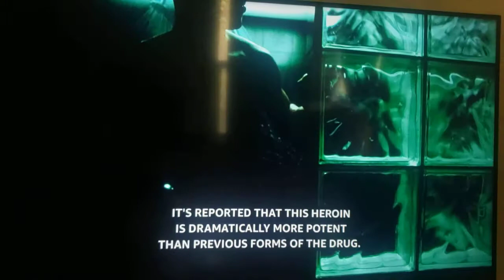Movie Belly - MTV News - Synthetic heroin - Fentanyl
Beginning of the movie Belly with a MTV News clip of Kurt Loder talking about a powerful synthetic form of heroin (fentanyl??) making it's way to the U.S.